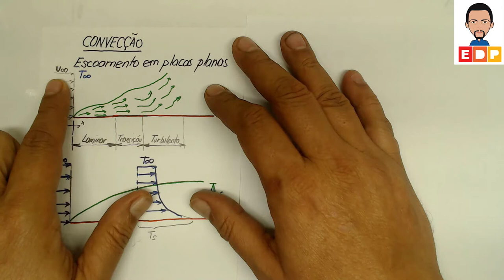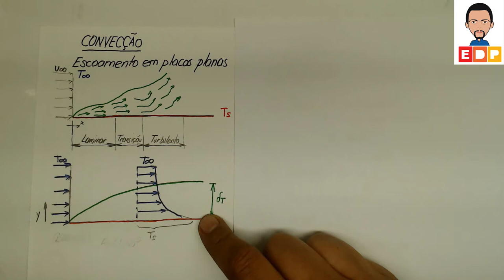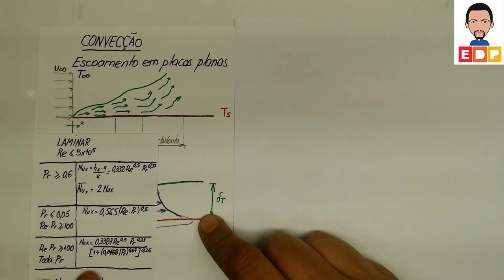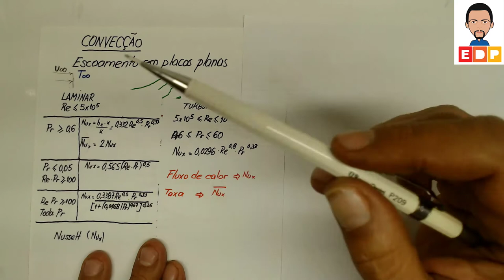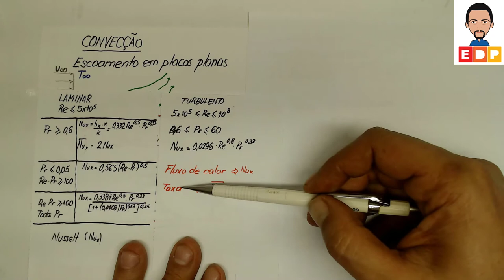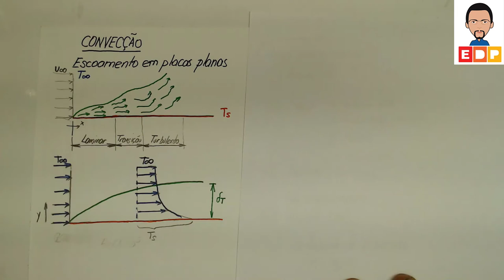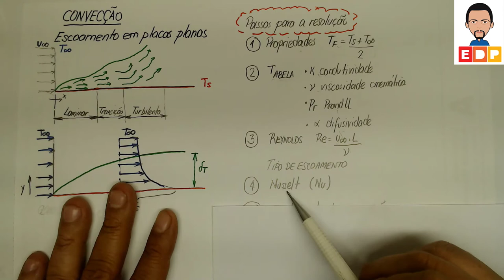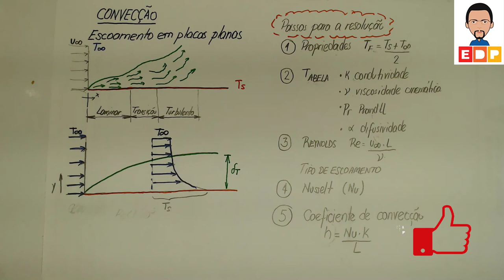TRANSFERÊNCIA DE CALOR E MASSA COMO DEFINIR O ESCOAMENTO EM PLACAS PLANAS A CONVECÇÃO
TRANSFERÊNCIA DE CALOR E MASSA COMO DEFINIR O ESCOAMENTO EM PLACAS PLANAS A CONVECÇÃO. Transferência por convecção como definir a , o que é a convecção com escoamento em placas planas